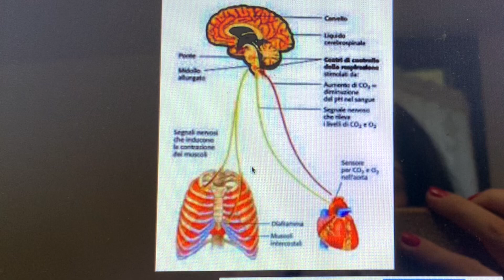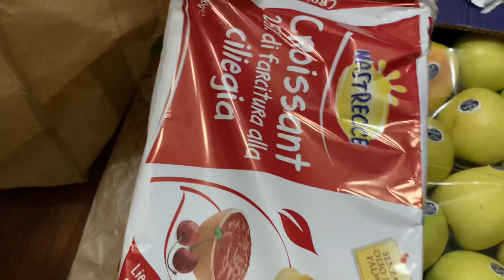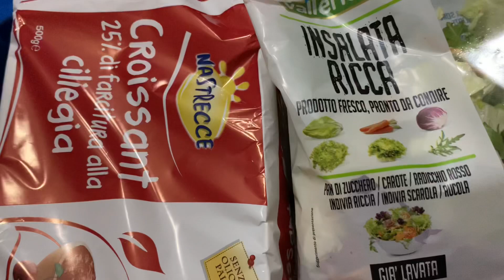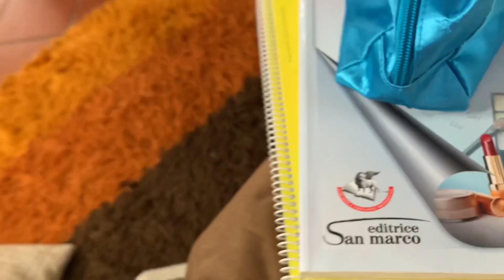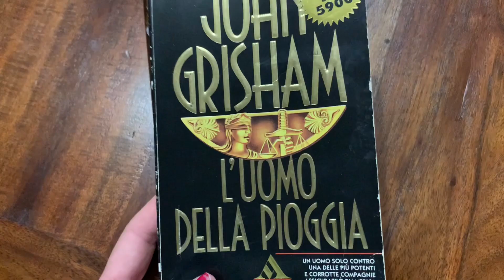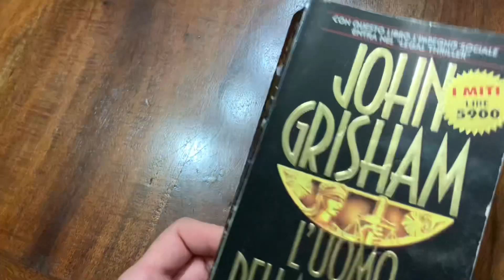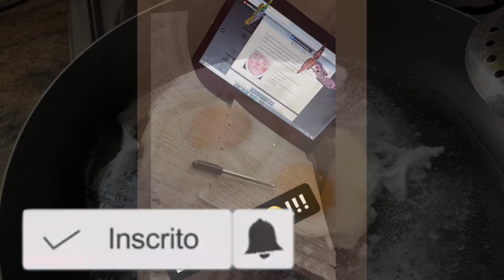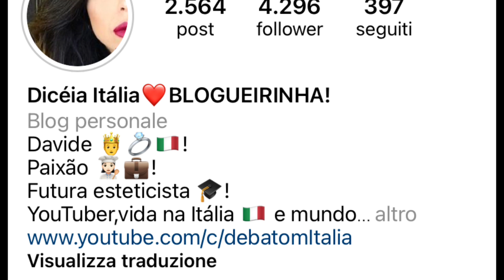Vlog!!! Brasileira na ITÁLIA correndo atrás do seu futuro...E muitoooo mais...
Instagram📸;Dicéia Itália 🇮🇹!

Facebook 💁🏻‍♀️;De Batom 💄!

Deixe um comentário e avalie o vídeo 👍👎👏!!!

Beijos 😘 e fique com Deus!!!

Vlog !!! Uma brasileira na Itália, correndo atrás do seu futuro...E muitoooo mais...